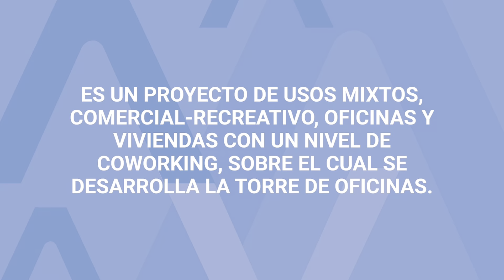QIUB- Avance de Obra Julio 2023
Somos una empresa que brinda servicios de Ingeniería, Arquitectura, Gerenciamiento y Consultoría + Auditoría, especializada en proyectos industriales, urbanos, comerciales, corporativos e institucionales.
Desde nuestra fundación en 1999 hemos crecido sostenidamente, tanto en la cantidad de servicios ofrecidos como en la calidad y complejidad de los trabajos realizados.